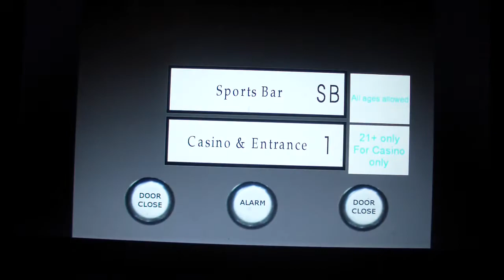Animated: Dover Elevator @ Ruth's Casino & Sports Bar Sandy City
I liked the buttons in this one!